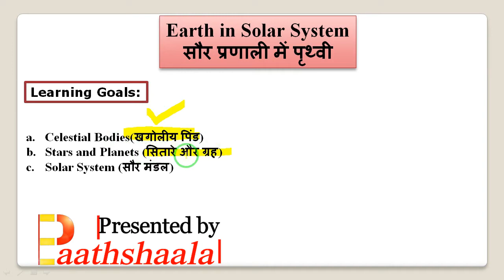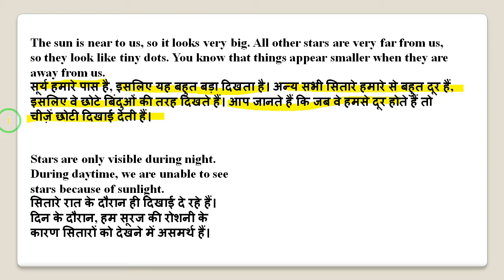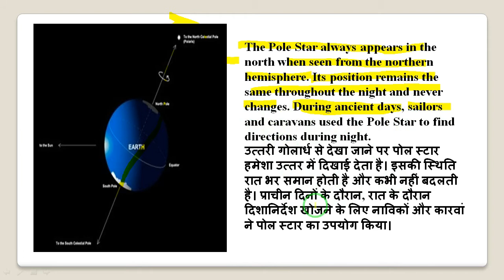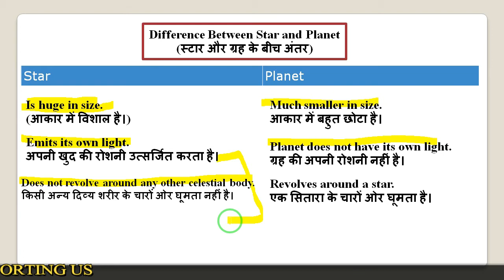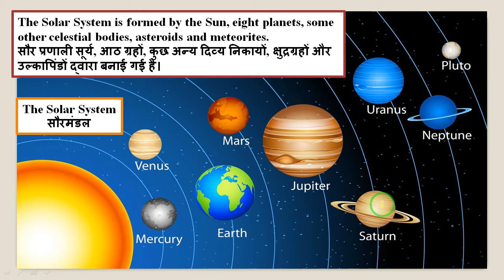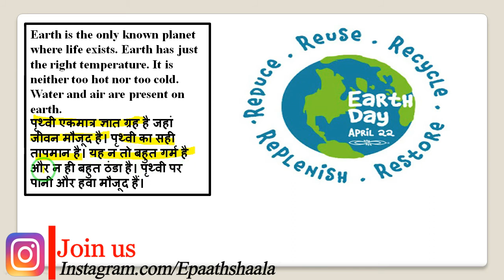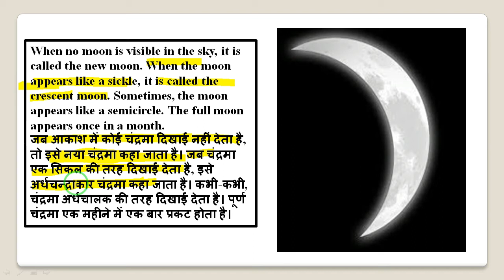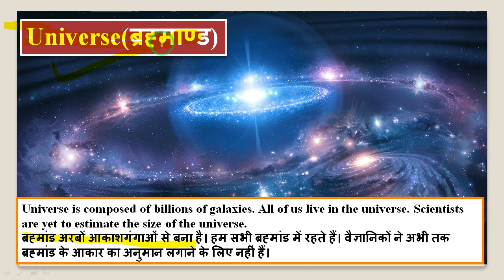NCERT CLASS 6 (CBSE) GEOGRAPHY CHAPTER 1: EARTH IN THE SOLAR SYSTEM (HINDI) | EPAATHSHAALA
Galaxy
Gravitationally bound system of stars, stellar remnants, interstellar gas, dust, and dark matter
Example, Milky Way (contains Solar System)
March 2016, Most distant galaxy – GN-z11
Hubble’s Classification
Elliptical (E)
Spiral (S): Andromeda & Sombrero (unbarred)
Lenticular
Celestial Bodies (Sun, Moon, Objects in Night Sky)

Celestial Bodies
Emit their own heat and Light – Star (Example, SUN)
Don’t emit their own light – Planets
Planets – Greek Word – Planetai i.e. Wanderer

NORTH STAR – POLE STAR – Indicates north Direction
Constellations (Group of Stars) – 88 Officially
Planets
Mercury
Venus
Earth
Mars

Jupiter
Saturn
Uranus
Neptune
Dwarf Planets
Ceres - largest object in asteroid between Mars and Jupiter
Pluto – Small Size, Offbeat Orbit, Beyond Kuiper Belt, Now Planetoid
Eris - 2003 UB313 – 10th planet & largest dwarf discovered
Oort Cloud are composed of ices like ammonia, methane & water
Kuiper Belt – Ice belt beyond Neptune
Planet Nine in Kuiper Belt is 10 times the mass of Earth and 5,000 times the mass of Pluto.
Kuiper similar to asteroid belt between Mars and Jupiter
Earth
Shape – Geoid or Oblate Spheroid
3rd nearest to sun
5th largest planet
Age: 4.54 billion years old
Chemical composition of Crust – Silica, alumina, lime
Earth’s mass  - Iron (32%), Oxygen (30%), Silicon (15%)
Earth’s Crust – 47% Oxygen
Rotation & Revolution
Earth's perihelion (closest) around 3 January & aphelion around 4 July.

Moon
Natural Satellite – Celestial body that moves around planet
Moon’s Diameter – 1/4th of earth (5th largest natural satellite)
Tides: Gravitational attraction between moon and earth
Ganymede – Largest moon in Solar System (Jupiter)
Titan – 2nd largest moon in solar system (Saturn)
Distance from earth: 384,400 km
Sidereal Month: w.r.t. to distant stars, 1 revolution relative to stars – 27.32 days
Synodic Month: w.r.t. to Sun, time taken by moon to reach the same visual phase - 29.53 days. Longer period is required to achieve similar alignment of Earth, the Sun, and the Moon.
Chandrayaan-I and II, TeamIndus (Unmanned spacecraft to moon)
Asteroids
Meteoroids
Comets
Pulsars

Best wishes

Vijay kumar

JOIN US

More video of ephathshaala